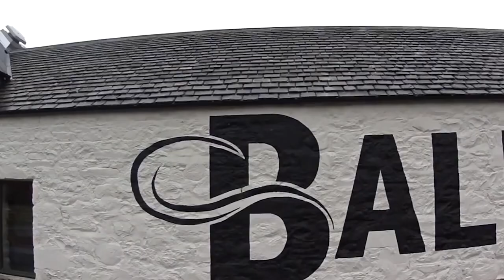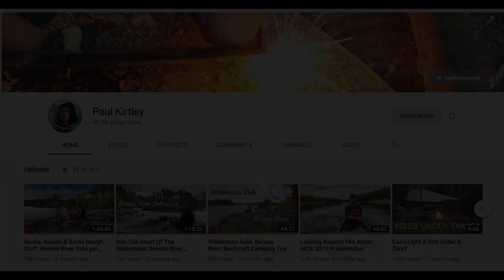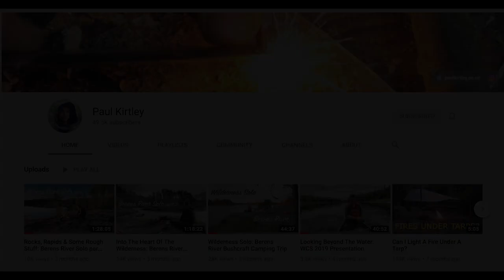Whisky Fireside Chat #66 - Paul Kirtley, Renowned Bushcraft Instructor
Another on-line Happy Camper Whisky Fireside Chat due to the Corona Virus. This time it’s bushcraft, survival skills and outdoor safety with professional instructor Paul Kirtley.

Outdoor life is no longer a hobby or a pastime for Paul. It’s a passion he turned into a full-time occupation. He’s been a full-time professional outdoor skills instructor since 2005. Paul is fully invested in a life of developing practical outdoor skills and the knowledge to support this – both developing his own abilities and helping others develop theirs.

Paul has been involved in teaching bushcraft since 2003. He started with a part time job with Ray Mears, assisting him and Juha Rankinen on bushcraft courses at Woodlore. This role turned into a full-time job offer and he worked as Course Director of Woodlore for five years.

In 2010, having had a very fulfilling time at Woodlore, Paul wanted to strike out on his own. It was then Paul started his company Frontier Bushcraft Ltd., which offers skills courses, trips and expedition